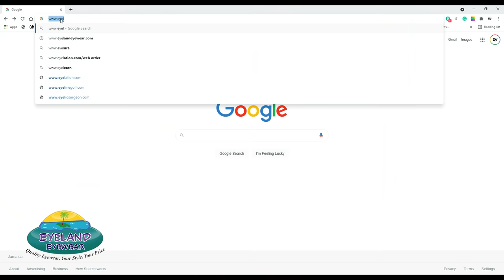Its Eyeland Eyewear Bullseyes for Eyes Summer Sale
Hit the Bullseye, and your eyeglasses are free!
Come show off your good aiming skills at any of our fourteen locations islandwide from July 15 to August 31

Its Eyeland Eyewear Bullseyes for eyes summer sale Nail it, win it, get it.
Conditions apply